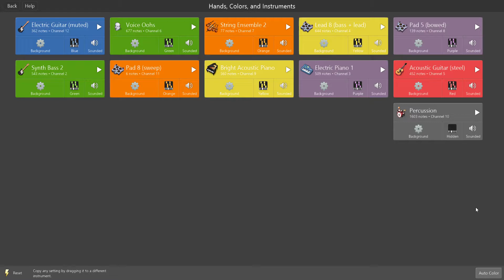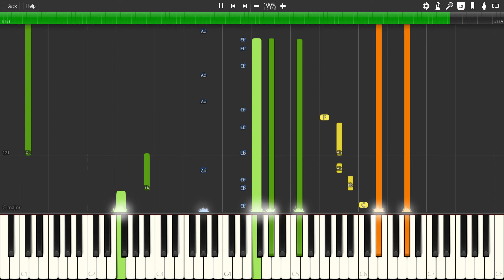Michael Jackson - Man In The Mirror (Synthesia Piano Tutorial)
Man in the Mirror is a song recorded by Michael Jackson, with lyrics and music by Glen Ballard and Siedah Garrett, and produced by Jackson and Quincy Jones. It was released in February 1988 as the fourth single from his seventh solo album, Bad (1987). "Man in the Mirror" topped the Billboard Hot 100 for two weeks, becoming Jackson's tenth number-one single on the chart, and was certified 3x Platinum by the Recording Industry Association of America (RIAA).

The "Man in the Mirror" music video was directed, produced and edited by Don Wilson. Don and Michael Jackson developed the idea for the video. Larry Stessel who was Video Commissioner at Epic Records at the time was the Executive Producer. It features a montage of clips of children in Africa, Adolf Hitler, the Ku Klux Klan, Martin Luther King Jr., the Kent State shootings, Mother Teresa, Mahatma Gandhi, Nelson Mandela, Lech Wałęsa, kids in Graduation, and other historical figures.